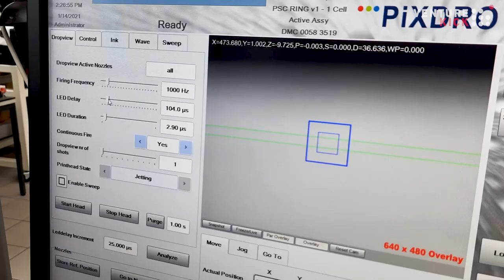Perovskia: digitally printed perovskite solar cells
A Kickers' World introduces some of the startups and entrepreneurs that have won Venture Kick's financial support and training. Episode 18 features Perovskia's CEO and Co-Founder Anand Verma developing a digital printing technology to fabricate efficient and stable perovskite solar cells with custom design capability. The fabrication techniques they developed are highly efficient and flexible, which will reduce the production cost considerably, even for customized items. With this breakthrough, the team can cater to the diverse needs of the Internet of Things, electronic goods, sensors, and ultimately designer solar tiles industries.